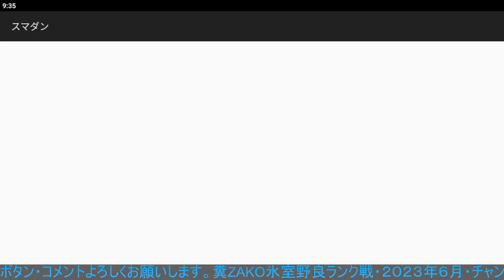スマッシュダンク 5時間しか寝てない男の早朝配信ｗｗｗ 雑魚氷室野良ランク